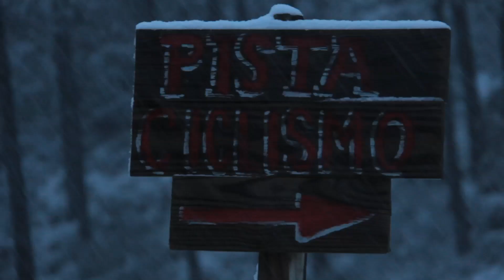Nieva en Sierra de Arteaga 2013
La Sierra de Arteaga se cubre de blanco, se registra la primera nevada de la temporada.
La Subdirección de Protección Civil del Estado en alerta por la presencia de hielo en la carretera de San Antonio de las Alazanas.

Imágenes: Elí Vázquez